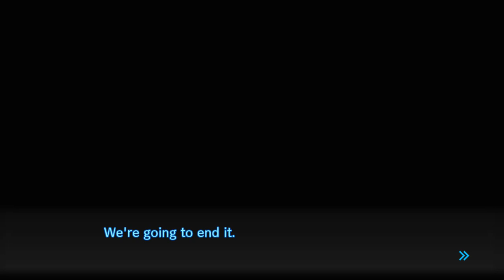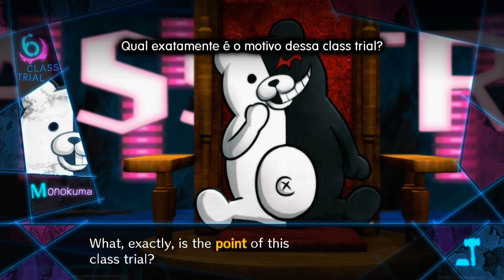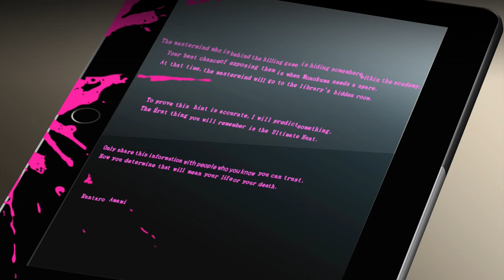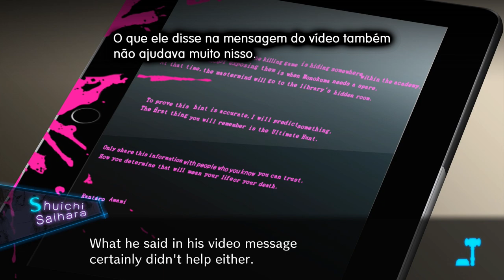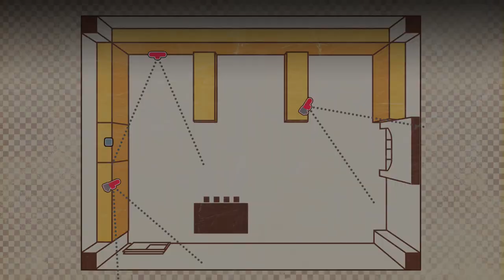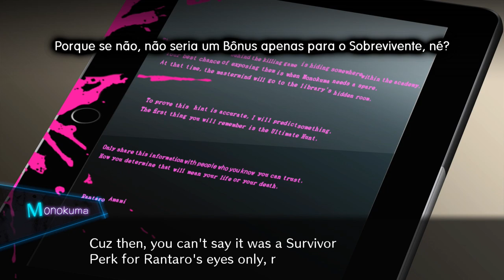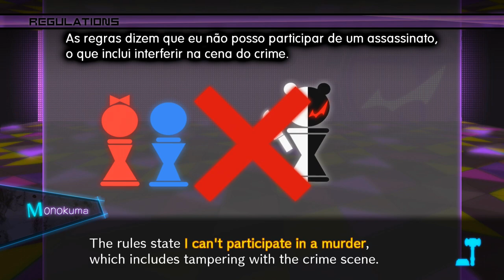Danganronpa V3 - Episódio 51: Re-trial [Legendado PT-BR]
Hey, seja bem-vindo a minha série de Danganronpa V3: Killing Harmony completamente Legendado em PT-BR! Nesse episódio faremos uma Re-trial para o caso de Kaede Akamatsu, e teremos que provar que houve uma falha na class trial.